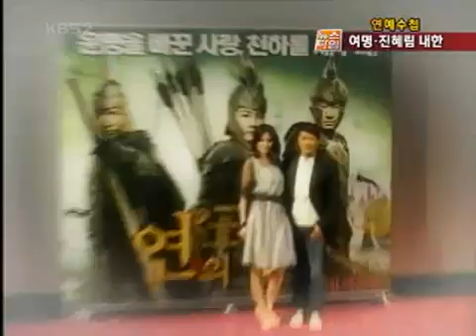Kelly Chen 진혜림 + Leon Lai 여명 Arrived Korea 2008